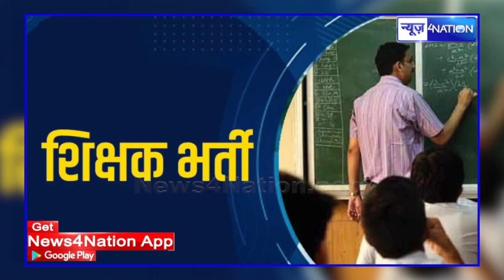Bihar के शिक्षक अभियर्थियों के लिए आ गयी बड़ी खबर, इस दिन से शुरू होगी 7वें चरण की बहाली, हुआ फैसला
Bihar के शिक्षक अभियर्थियों के लिए आ गयी बड़ी खबर, इस दिन से शुरू होगी 7वें चरण की बहाली, हुआ फैसला | News4Nation